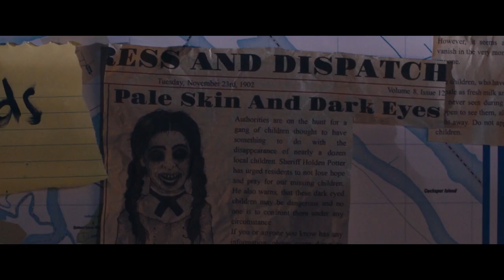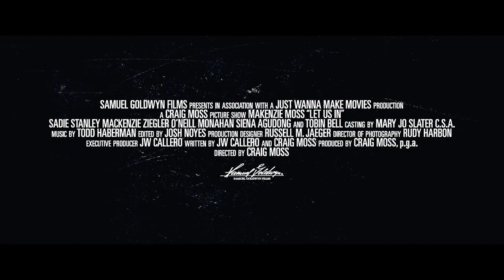LET US IN (2021) | Hollywood.com Movie Trailers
Check out the official movie trailer for Let Us In starring Tobin Bell, Lauren Stamile and Sadie Stanley!

What do you think about this sci-fi horror movie?

Keep Up With The GOOD in Hollywood:
► Sign up for our newsletter & be the first to access our new movie ticketing app, coming later this year

Hollywoodstreams is owned by Hollywood.com, an entertainment tech company putting the GOOD in Hollywood with feel-good entertainment & lifestyle news about your favorite celebrities. Read the latest